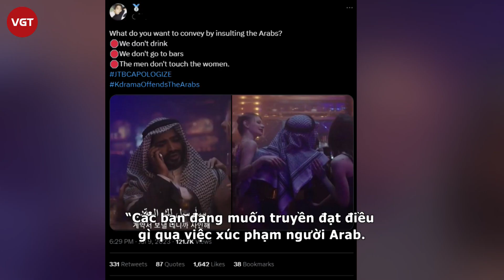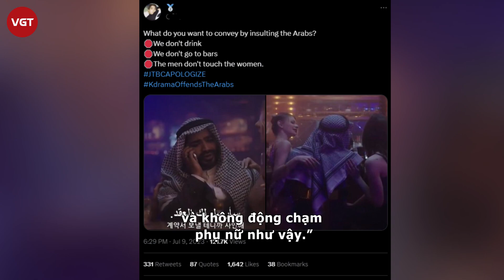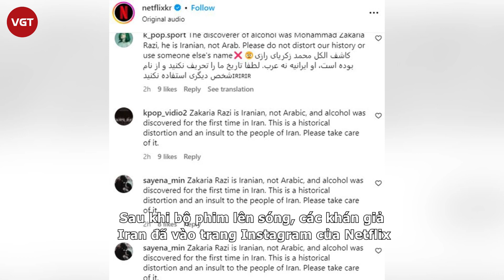King the Land của Yoona bị chỉ trích bôi nhọ văn hóa, đòi cấm sóng, cảnh hôn với Lee Junho gây sốc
King the Land - Khách Sạn Vương Giả tiếp tục chứng minh sức hút với khán giả nhờ kịch bản độc đáo và những nhân vật lôi cuốn. Tuy nhiên, sự xuất hiện của những nền văn hóa khác bên ngoài Hàn Quốc trên màn ảnh đã tạo nên những làn sóng tranh cãi trên mạng xã hội.

Cụ thể, trong tập 7, bộ phim giới thiệu nhân vật hoàng tử Arab giàu có Samir do nam diễn viên Ấn Độ Anupam Tripathi - người được biết đến nhiều nhất với vai Ali Abdul trong series Squid Game - thủ vai. Nam chính Gu Won (Lee Jun Ho) nhận nhiệm vụ phải mời bằng được vị khách VIP này đến khách sạn. Dù dễ dàng hoàn thành, Gu Won không ngờ Samir lại bị vẻ đẹp Sa Rang (Yoona) mê hoặc và liên tục tìm cách tán tỉnh. Điều này đã khiến nam chính nóng mặt, đứng ngồi không yên.